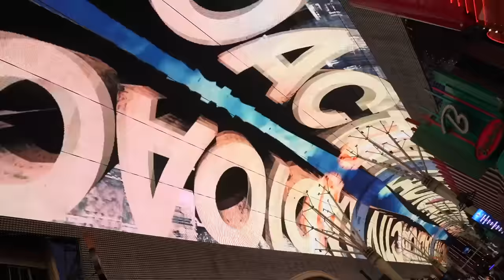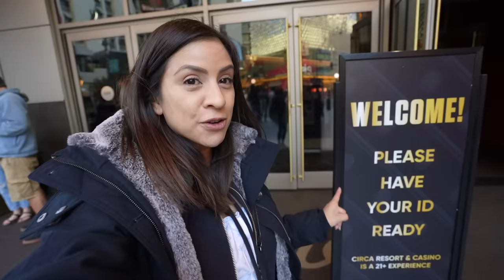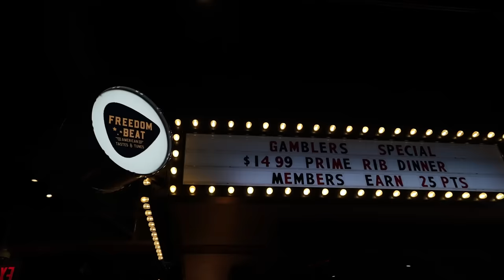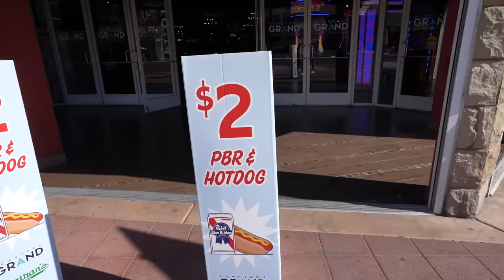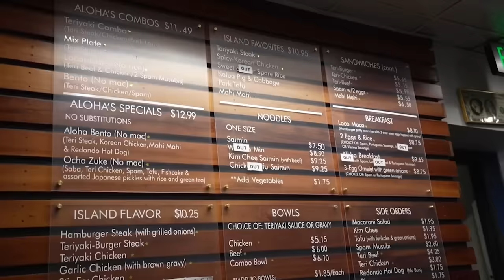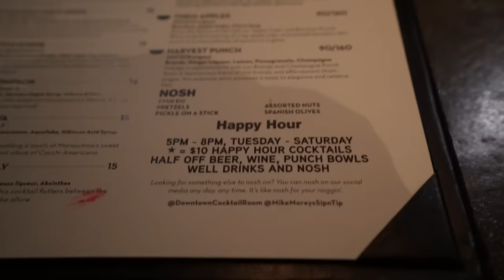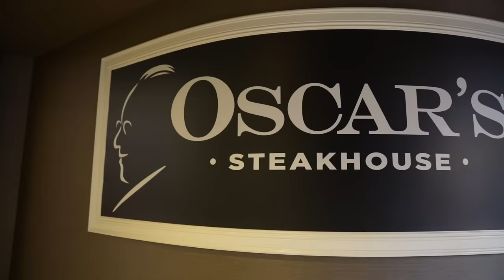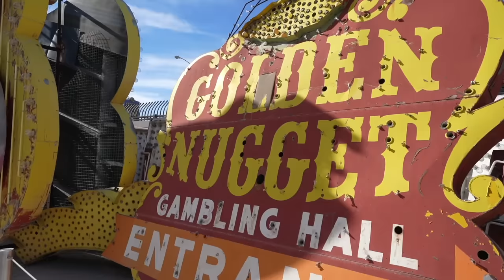Is Downtown LAS VEGAS Worth It??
For a limited time only, get your first 6-bottle box, a $150+ value, for just $55. to take the quiz and see your personalized wine matches.

Should you stay in Downtown Las Vegas? The Fremont Street Experience isa place you must visit, but it has both its pros and cons, such as cheaper food, cheaper drinks, crazy street performers, and sketchy areas. Just stay in the touristy areas and you're good. Hope you enjoy!

norma.geli